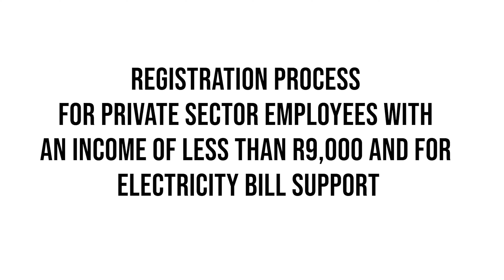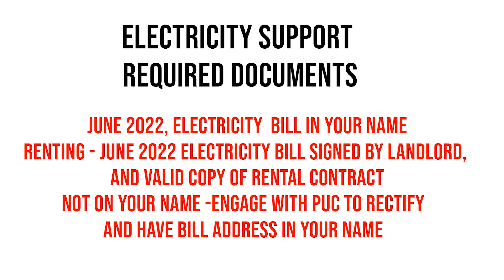Mezir Tanporer pou soulaz bann ki reveni i pli ba - Lanrezistreman - 13 07 2022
Pour plis lenformasyon lo prosedir lanrezistreman e bann dokiman neseser pou anrezistre, click lo sa video.